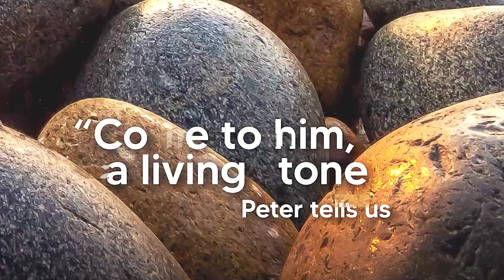sermon starter living stones